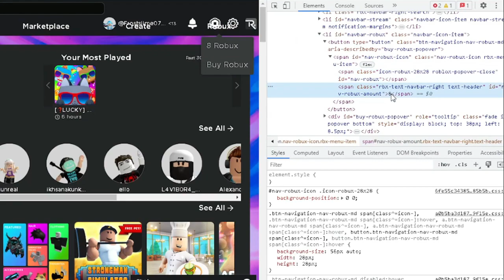How to get INFINITE Robux 2024!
Hi guys, i hope you enjoyed this video. This was all just a joke, this was NOT REAL. It doesn't work if you buy an item on Roblox. And i wasn't hacking too LOL. Love you guys!!!